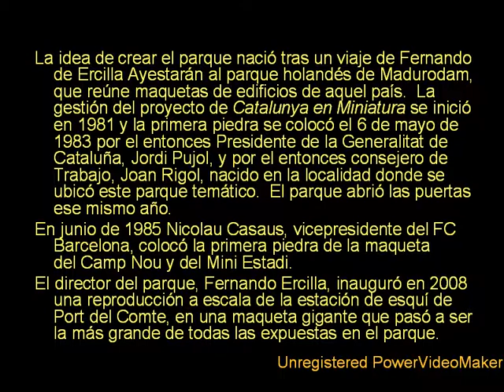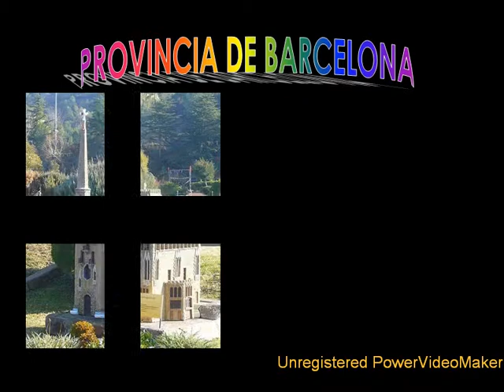CATALUÑA EN MINIATURA 10 01 18 24 mpg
Un espacio dónde encontrarás el único Circuito de maquetas a escala de Cataluña, declarado de Interés Turístico Nacional, que se creó para dar a conocer a toda la familia los monumentos y edificios más representativos de las tierras catalanas.